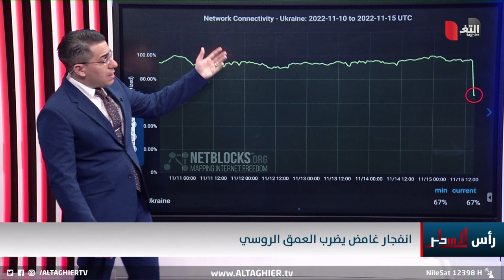روسيا تحت مطرقة الانفجارات الداخلية المفاجئة مجدداً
موقع قناة التغيير الفضائية الالكتروني